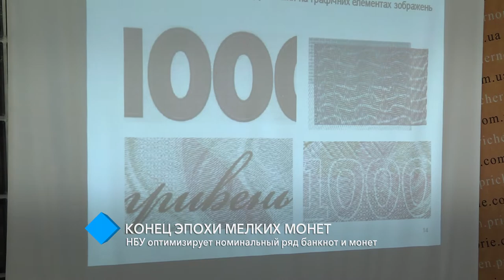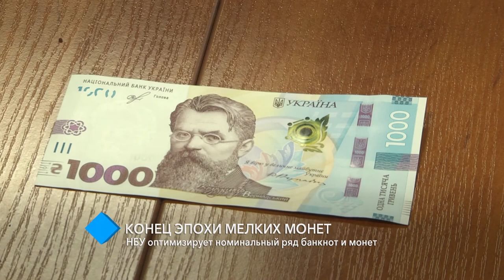Конец эпохи мелких монет: НБУ оптимизирует номинальный ряд банкнот и монет